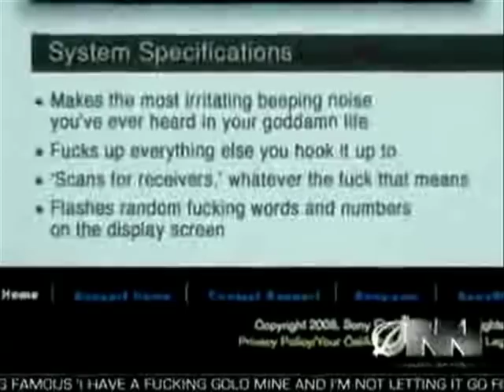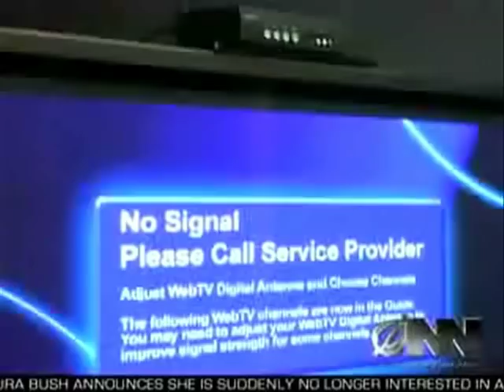The censored version of: Sony POS [Piece Of Shit] by The Onion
This is a censored version of Sony's POS by The Onion. It's been slightly cleaned up so I could easily share with family and friends without the fear of offending someone due to it's language. There are several bleeps, no lie. The Onion may not care for this version, but if they want it can easily be deleted.